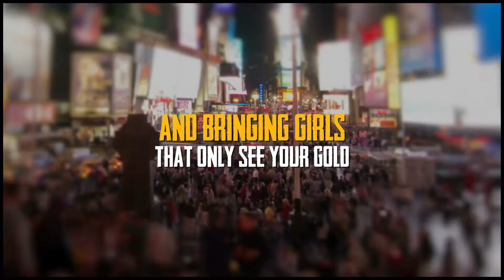MDJ CLOUD - OPEN YOUR EYES (LYRICS VIDEO)